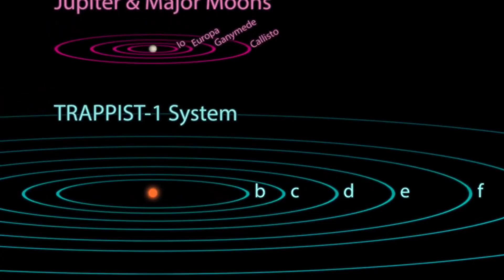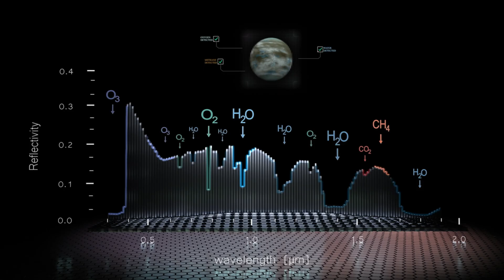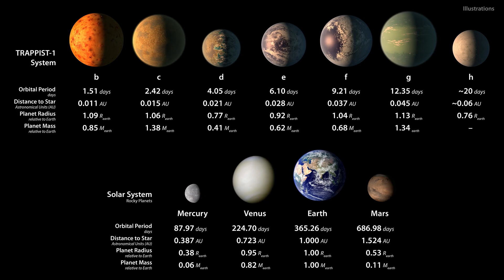Why Scientists Are Amazed By TRAPPIST 1e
Explore TRAPPIST-1e, one of the most fascinating Earth-like exoplanets ever discovered in the TRAPPIST-1 system. Could this distant alien world be our future home? Learn about its position in the habitable zone of a red dwarf star, its rocky surface, and the possibility of life beyond Earth. Scientists call it a potential Earth 2.0, making TRAPPIST-1e one of the most promising targets for future space exploration.

Chapters:
00:00 Another Earth… and Six More?
00:27 Seven Earth-Like Worlds Discovered
01:56 TRAPPIST-1e – Earth’s Twin in a Red Dwarf System
04:06 Could Life Survive Under a Crimson Sun
04:56 Dangers and Challenges of Alien Worlds
05:52 Earth 2.0? Humanity’s Future Among the Stars

Credits: Footage and images courtesy of NASA / ESA / Spitzer Space Telescope / James Webb Space Telescope. All media used under NASA’s public domain policy.